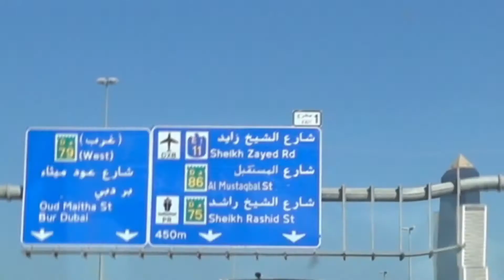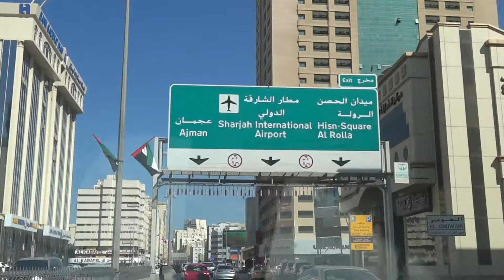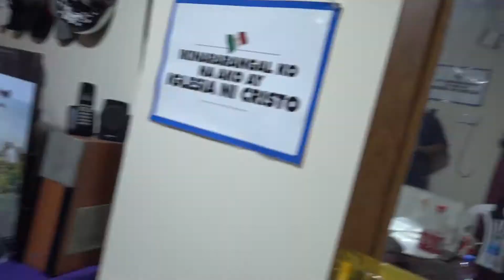UAE 6 EMIRATES UAE Road-trip Tour | Dubai - Sharjah - Ajman | Don Gerardo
Yow Amigo! Since we have 5 days Holiday here in UAE as we celebrate the Commemoration Day and National Day, We took the chance to tour around 6 EMIRATES. Please enjoy watching!!!

6 EMIRATES Visited and SPOTS
Dubai

Fujairah
Snoopy Island